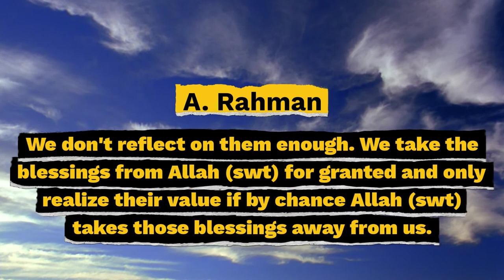Quran Verse Spotlight: Week 3 Recap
Quran Verse Spotlight: Week 3 Recap: We have asked some questions throughout last week at the end of our spotlight videos. Here are some of your comments and input.